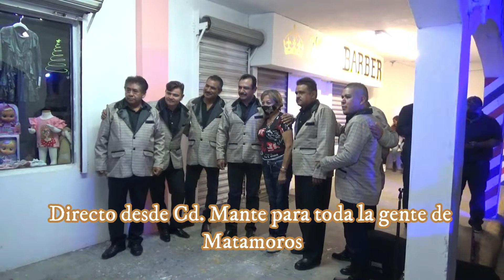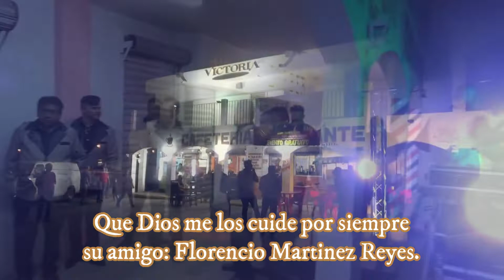Los Cougars y Armonia (Homenaje a Jorge Marshall) Capitulo:1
Agradeciendo a todos los clientes de Matamoros se ofrece este gran concierto musical y homenaje al gran Jorge Marshall directo desde Cd. Mante para toda la gente de Matamoros. El Grupo Los Cougars de Jorge Marshall y el Grupo Armonía de Molano Que Dios me los Bendiga por siempre su amigo: Florencio Martinez Reyes.Cafetería: El Mante H. Matamoros, Tamaulipas.
Evento traído a ustedes por: Producciones: Luis Carlos